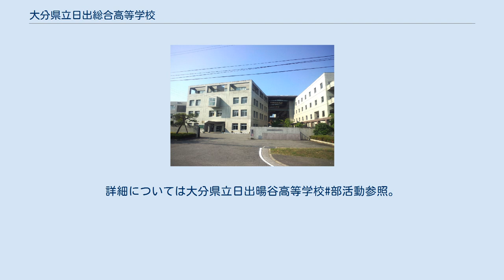大分県立日出総合高等学校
大分県立日出総合高等学校（おおいたけんりつ ひじそうごうこうとうがっこう）は、大分県速見郡日出町にある県立の高等学校。
 2013年（平成25年）4月に、大分県立日出暘谷高等学校と杵築市の大分県立山香農業高等学校とを統合して新設された。
本校は主に日出暘谷高校の校地を使用し、山香農業高校の校舎を農業実習で使用する。
 日出総合高校の開校に伴い、日出暘谷高校及び山香農業高校の募集は2013年度（平成25年度）入学分から停止され、両校は在校生が卒業する2015年（平成27年）3月に閉校した。
 校名は、2012年（平成24年）5月1日-5月31日に全国から公募され、応募総数1537件（629案）の中から、開校準備委員会によって6案に絞り込まれ、さらに開校支援委員会によって6案の中から大分県立日出高等学校と大分県立日出総合高等学校とが推薦され、7月11日に大分県教育委員会によって大分県立日出総合高等学校に決定されたものである。
 校章は、2012年（平成24年）7月1日-8月17日に全国から公募され、応募総数265点の中から、校章選定委員会によって5点に絞り込まれ、さらに開校支援委員会によって3点が推薦され、10月1日に日出総合高校校長によって決定されたもので、大分県立鶴崎工業高等学校産業デザイン科の生徒による作品である。
 大分県立日出暘谷高等学校と合同で実施される。
詳細については大分県立日出暘谷高等学校#部活動参照。